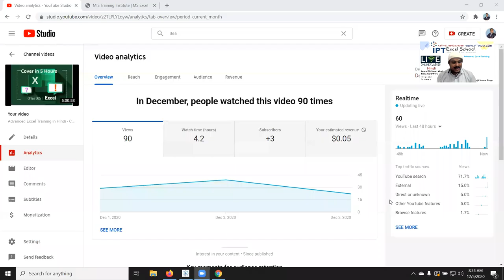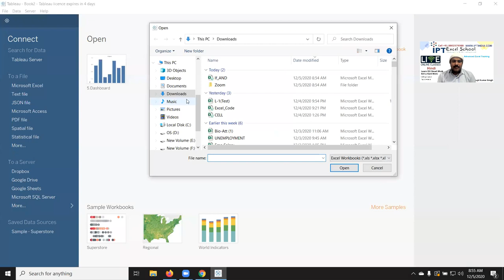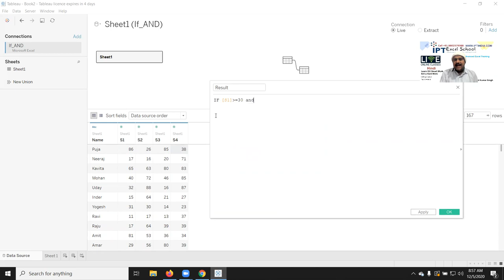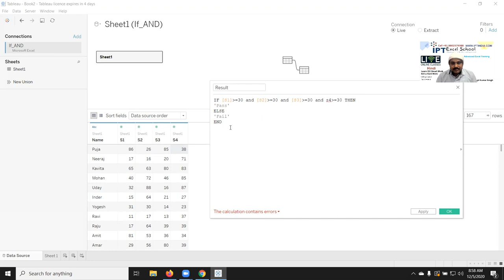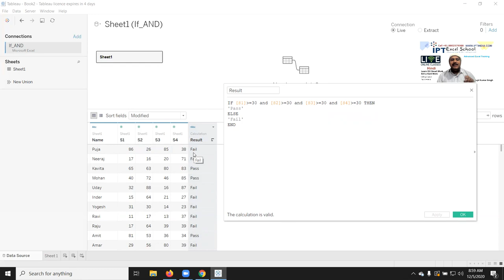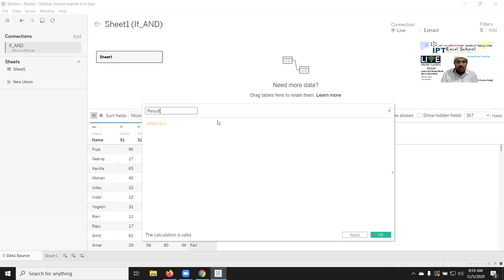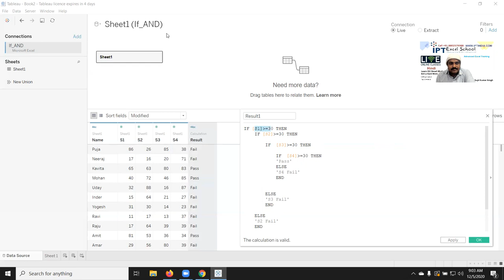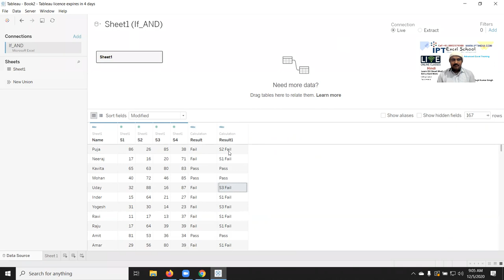Apply Multiple IF Function in Tableau - Tableau Tutorial in Hindi